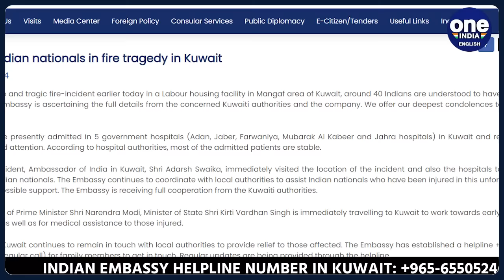Kuwait Fire Update: PM Modi Announces Ex-Gratia Payment for Families of Victims | Oneindia News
Prime Minister Narendra Modi has announced an ex-gratia payment of Rs 2 lakh for the families of Indian nationals who perished in the tragic fire incident in Kuwait. The devastating blaze, which occurred in the Mangaf area, claimed the lives of at least 49 individuals, predominantly Indians, and left over 50 injured. PM Modi expressed his profound grief, offering condolences and directing that all possible assistance be provided by the Government of India. Minister of State for External Affairs, Kirti Vardhan Singh, is set to visit Kuwait to oversee relief operations and ensure the repatriation of the deceased.